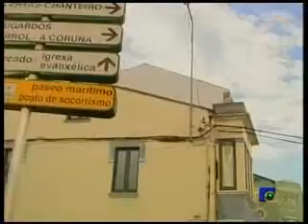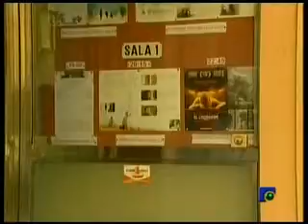INFORMATIVO 23 03 2010 3ª Parte